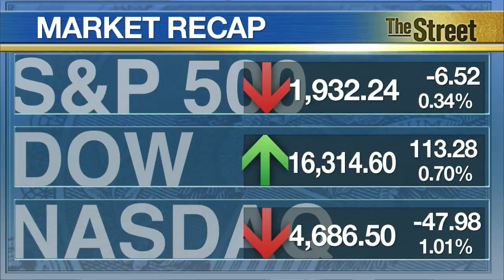Stocks Close Mixed After Biotech Stocks Slump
Biotech stocks closed out their worst week in four years after Democratic presidential candidate Hillary Clinton vowed to address 'price gouging' in the industry on Tuesday. Among the worst performers in trading Friday, Gilead Sciences (GILD), Pfizer (PFE), Valeant Pharmaceuticals (VRX), and Celgene (CELG) were all sharply lower. The Dow remained positive into the close thanks to a surge in Nike (NKE) shares. The athletic retailer beat quarterly estimates on the top and bottom line, while strength of sales in China supported growth prospects. Google (GOOGL) shares dropped on reports of another regulatory investigation into the internet company. The Federal Trade Commission reportedly began an investigation into complaints Google uses its Android operating system to promote its own services.